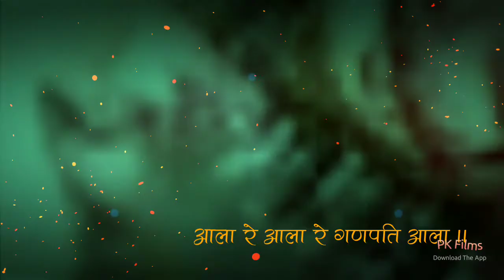Jai Ganesh 🙏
Kencha kembhavi